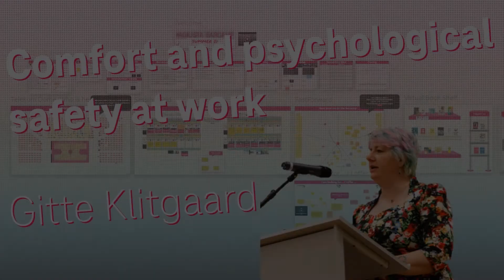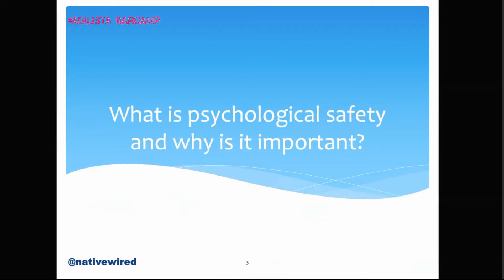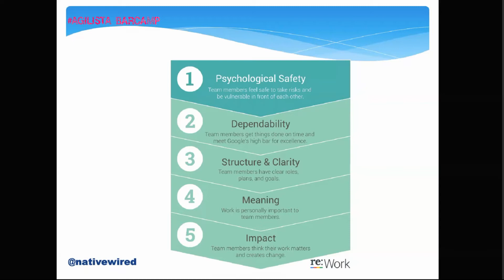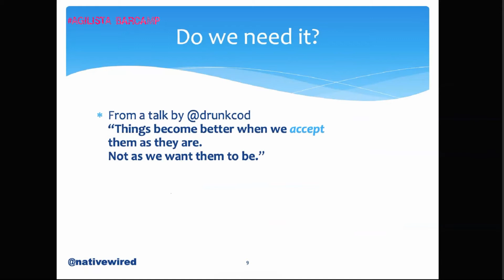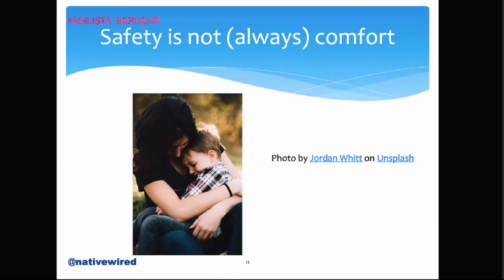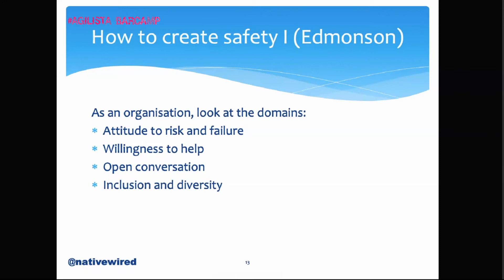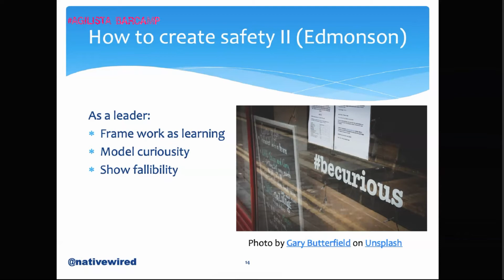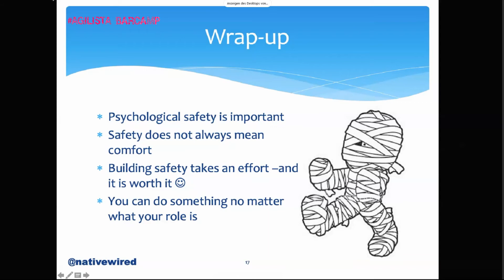Comfort and psychological safety at work - Gitte Klitgaard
Gitte Klitgaard was doing a Keynote on the Telekom Agilista Barcamp Summer 2021 about Psychological safetey and why it matters at work.

01:35 Start of the Keynote
05:35 What is psychological safety?
13:15 What will it help us with?
17:43 Do we need it?
21:06 Safety is not (always) comfort
23:20 Psychological safety and performance
27:24 How do we create Psychological safety?
41:27 Wrap up
42:39 Questions & Answers